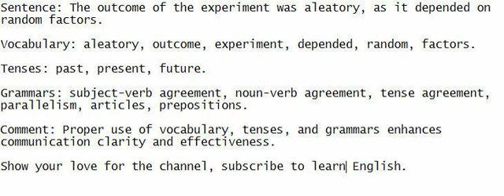Sentence: The outcome of the experiment was aleatory, as it depended on random factors.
Observe and repeat after me to comprehend the sentence. Write it down to strengthen your English skills.

Vocabulary: aleatory, outcome, experiment, depended, random, factors.

Tenses: past, present, future.

Grammars: subject-verb agreement, noun-verb agreement, tense agreement, parallelism, articles, prepositions.

Comment: Proper use of vocabulary, tenses, and grammars enhances communication clarity and effectiveness.